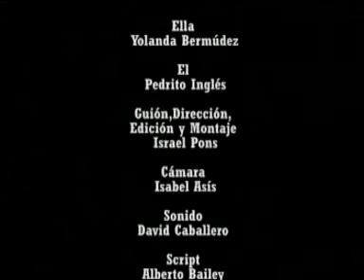La Agonía del Blues del Olvido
micro corto agónico